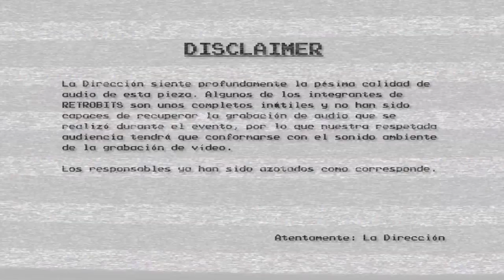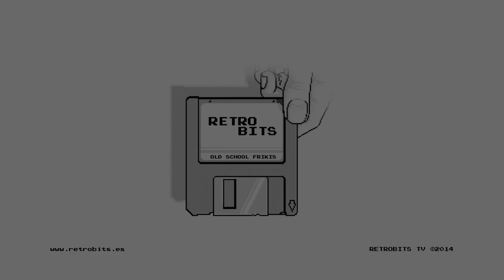Retrobits TV 1x0* - RetroMadrid 2014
Breve concurso / entrevista que se realizo a los oyentes y a los integrantes de Retrobits, durante la "Cena Retrobits/RetroMadrid 2014".

Disculpas por el pobre audio, somos jóvenes e inexpertos.

La Dirección siente profundamente la pésima calidad de audio de esta pieza. Algunos de los integrantes de RETROBITS son unos completos inútiles y no han sido capaces de recuperar la grabación de audio que se realizó durante el evento, por lo que nuestra respetada audiencia tendrá que conformarse con el sonido ambiente de la grabación de vídeo.

Los responsables ya han sido azotados como corresponde.

Atentamente: La Dirección.